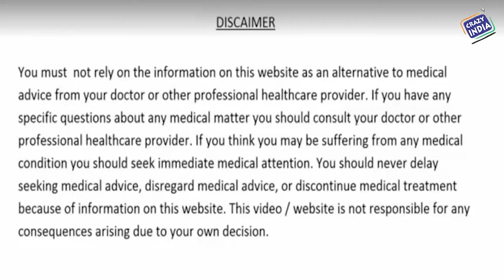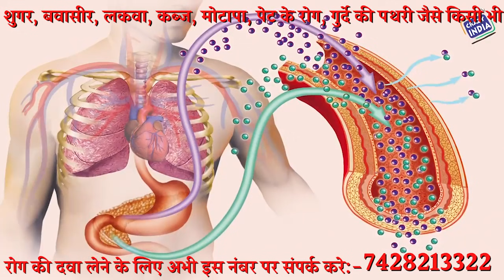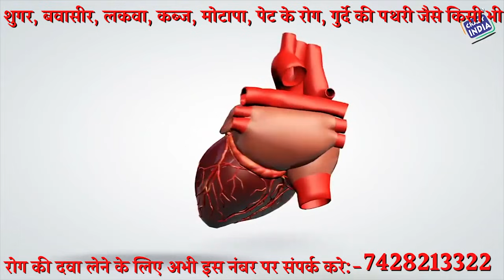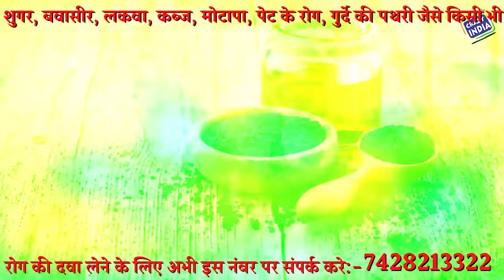सिर्फ 2 बूँद गर्म पानी के साथ इस तेल की शरीर की हर बीमारी हो जाएगी जड से ख़त्म Kalonji Oil for health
health tips,कलौंजी का तेल हृदय रोग,ब्लड प्रेशर,डाइबिटीज,अस्थमा,जोड़ों के दर्द,किडनी,गुर्दे की पत्थरी,मूत्राशय के रोग,बालों के रोगों,belly fat,band naso ka ilaj,लयुकोरिया,black seed oil benefits,kalonji oil benefits,What is Kalonji oil good for?,Is Kalonji oil good for hair?,What is the English name for Kalonji?,What are the side effects of Kalonji?,Kalonji oil at home,Can Kalonji oil regrow hair?,Can we use Kalonji oil daily?,nuskhe,remedies,crazy india